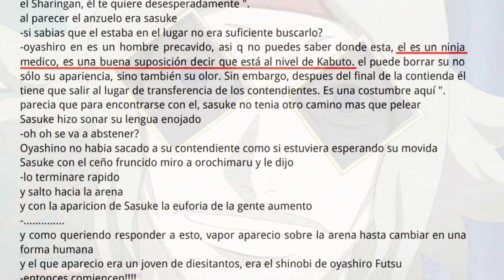TOP 10 MEJORES NINJA MÉDICO DE NARUTO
MÚSICA UTILIZADA:
*Stale Mate